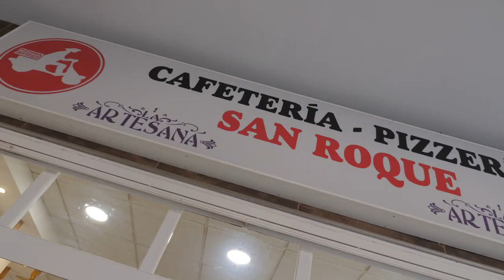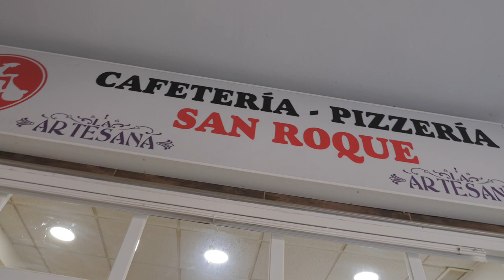Visitamos la Cafetería San Roque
La Cafetería San Roque, ubicada en la Plaza Miguel Ángel, ofrece desayunos desde las seis y media de la mañana. Un negocio familiar que cuenta con una larga trayectoria en Estepona